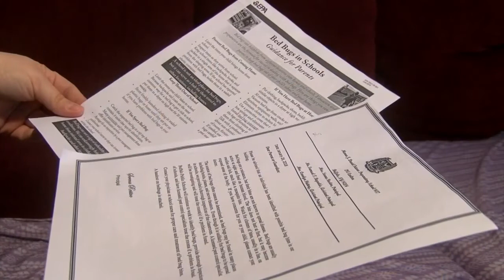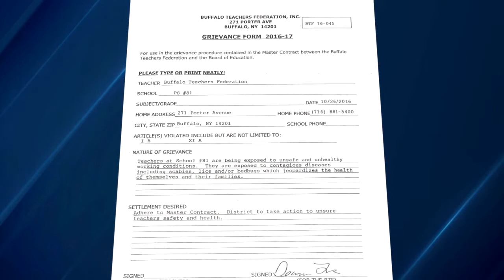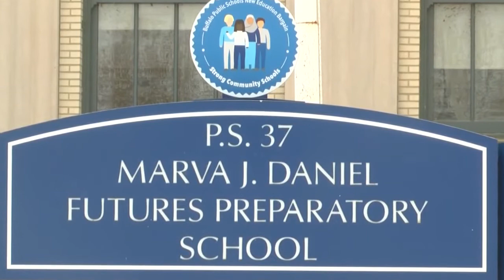Bed Bugs issue School 37